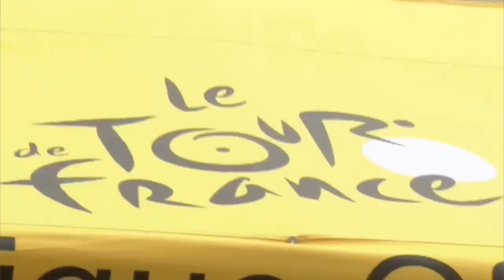Ausgebremst! Auto behindert Rad-Star Nibali bei Tour de France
Eigentlich kann Vincenzo Nibali auf seinem Weg zum Tour-de-France-Triumph nur noch ein Unfall aufhalten - und genau das hÃ¤tte dem FÃ¼hrenden auf der 16. Etappe leicht passieren kÃ¶nnen. Das Auto eines Journalisten kommt dem Italiener auf einer Talabfahrt in die Quere.

Unliebsame Begegnung fÃÂ¼r den Tour-FÃÂ¼hrenden: Auto behindert Rad-Star Nibali bei Tour de France - Video - Video